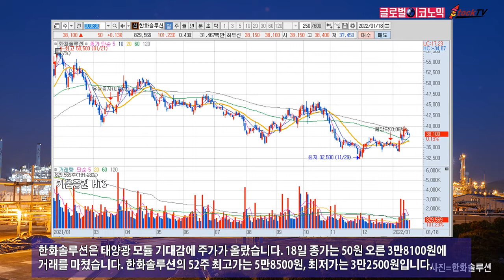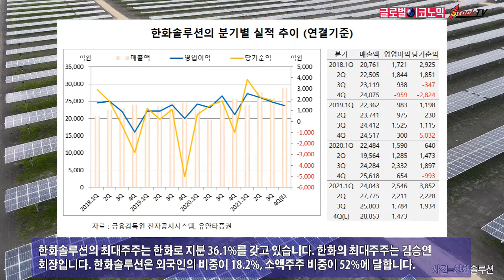한화솔루션, 태양광 모듈 기대에 소폭 올라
한화솔루션의 태양광 모듈 사업은 폴리실리콘 가격 폭등으로 어려움을 겪고 있습니다. 폴리실리콘 수급이 안정되면 수익성이 나아질 전망입니다. 한화솔루션의 케미칼 부문은 호조입니다.